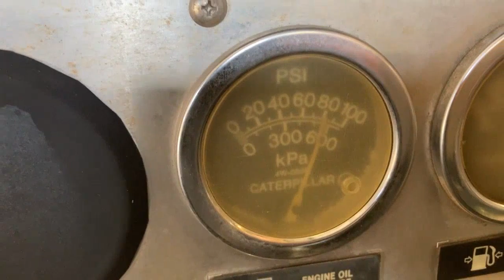CATERPILLAR C15 INDUSTRIAL POWER UNIT BEM00491 4-28-22